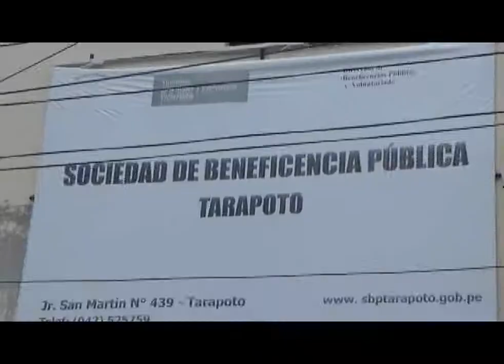AVANCE INFORMATIVO DE TARAPOTO NOTICIAS LUNES 07 DE ENERO 2019 .